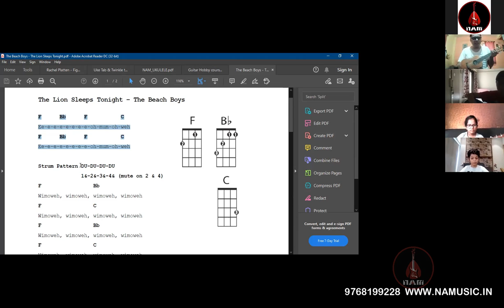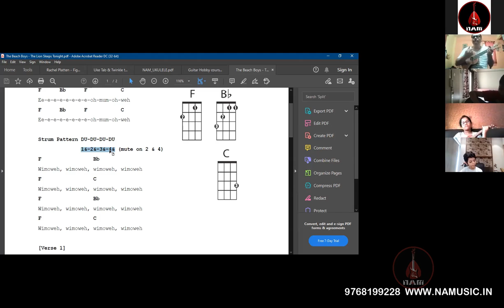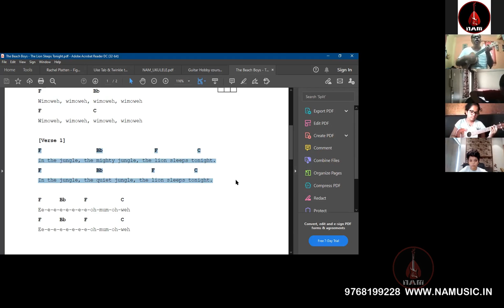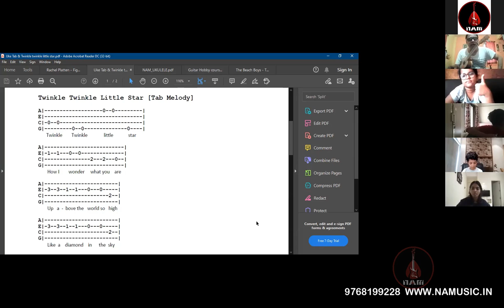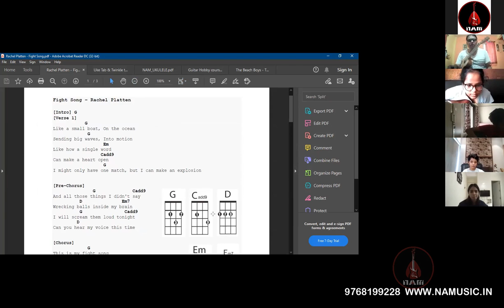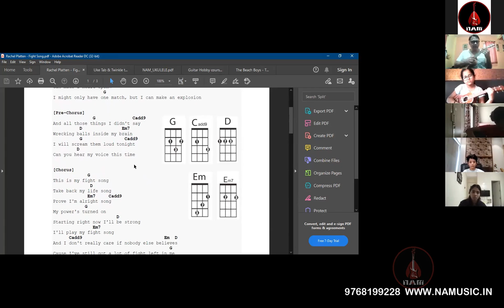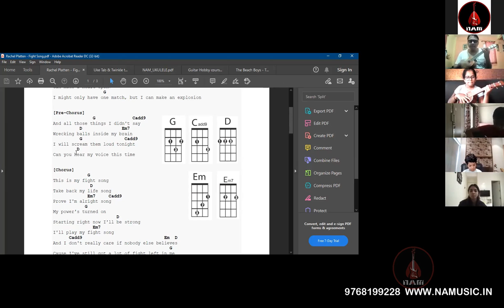Preview of a Ukulele Course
This course is best suited for small kids from ages 6 onwards before learning how to paly the guitar
and for adults too checlk out the ukulele section in the playlist for peformance videos